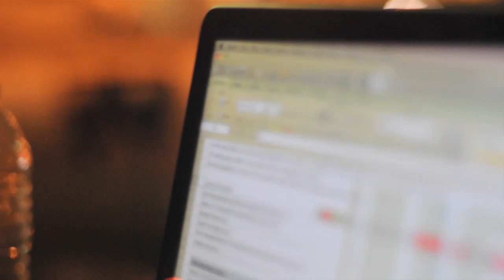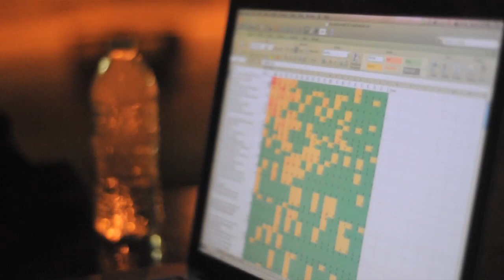Occupy LA - N19 Objectives & Demands